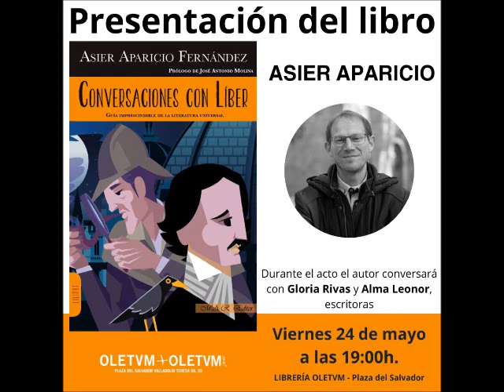Conversaciones con Líber Presentación Oletum Alma Leonor y Gloria Rivas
Presentación en Oletum (Valladolid) de "Conversaciones con Líber" (MAR Editor) de Asier Aparicio, a cargo de Gloria Rivas y Alma Leonor. 24 mayo 2024.